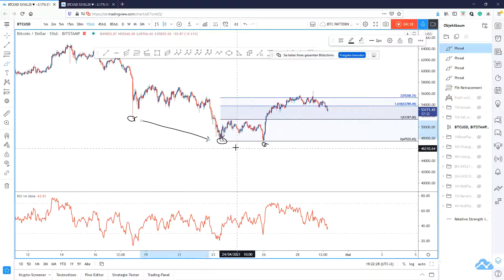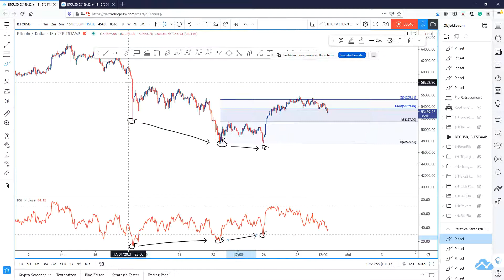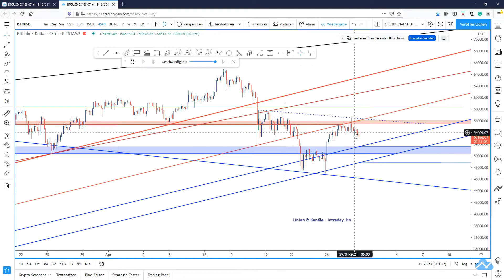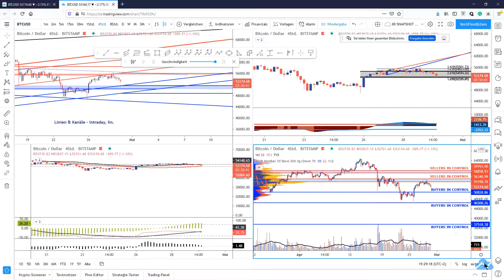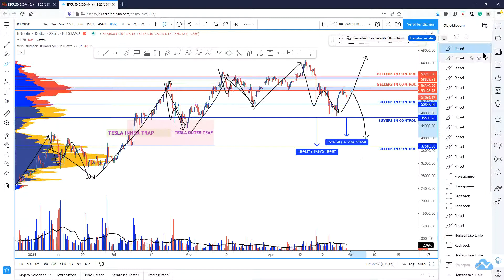BITCOIN zündet am Linien-Cluster 48k! Wedge erledigt?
Guten Abend, liebe Follower, Investoren und Trader!

Wow! 139 neue Follower! 368 Likes und viele, viele Kommentare und nette Nachrichten im Monat April...

[b]Grund für mich, einfach mal wieder Danke für Euren Support zu sagen![/b]

Es hat mir viel Freude bereitet mit Euch in den letzten Wochen im Bitcoin unterwegs zu sein und freu mich auf das, was vor uns liegt...all hands on deck! Kabbelige See voraus...

Also, als kleines Dankeschön habe ich Euch dieses Video produziert...

Ich hoffe, Ihr nehmt viele Learnings und Quick Wins mit...

Ich freue mich über Kommentare und Diskussionen zu diesem Artikel.

Wenn Euch die Idee gefällt, bitte gebt mir ein Like und folgt mir, um immer auf dem Laufenden zu sein...

Herzliche Grüße und viel Erfolg wünscht
Euer Thomas Jansen
Investor-Guard